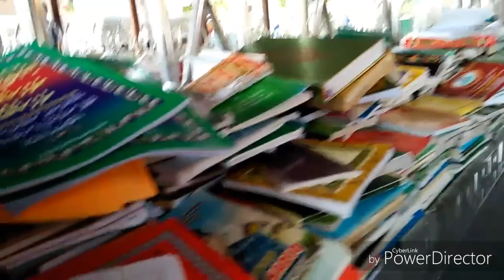MAKAM SYAIKH MAULANA MALIK IBROHIM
Beliau juga termasuk wali yg menyebarkan islam diNusantara makam beliau terletak digresik jawa timur.